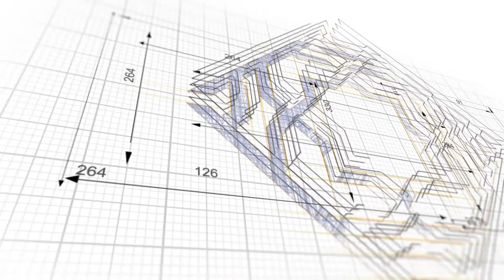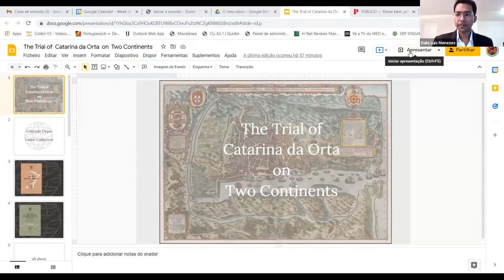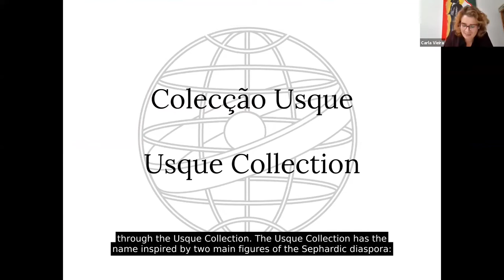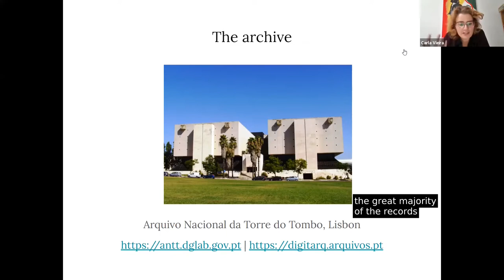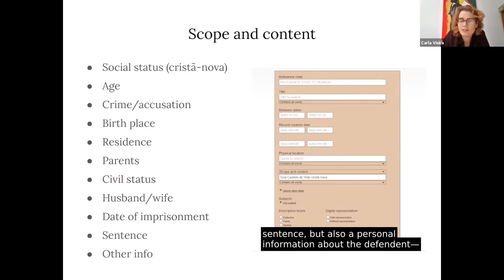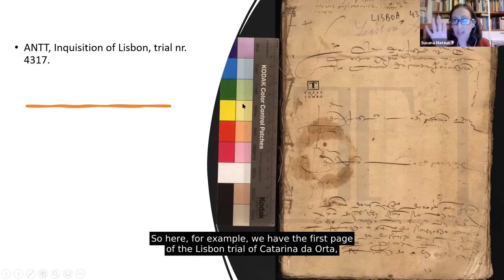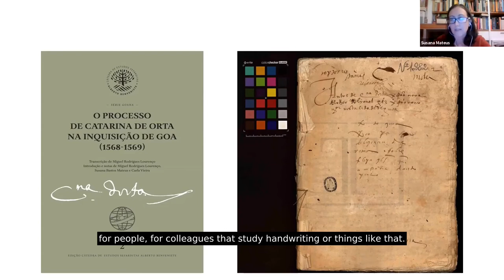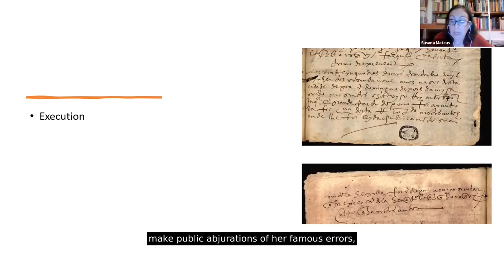Ep 8 | The Trial of Catarina da Orta on two Continents | Susana Bastos Mateus and Carla Costa Vieira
The Goa Inquisition: New Scholarship on the State and Religious Violence (a web series) hosted by Dale Luis Menezes

Our web series aims to educate the general public about various aspects of this historical phenomenon. Our guests will give you a glimpse of their research, as well as the research that has taken place over the last 50 or more years. You will hear directly from the experts about the nature of state and religious violence as well as the challenges a historian faces in researching a difficult topic such as the history of the Inquisition.